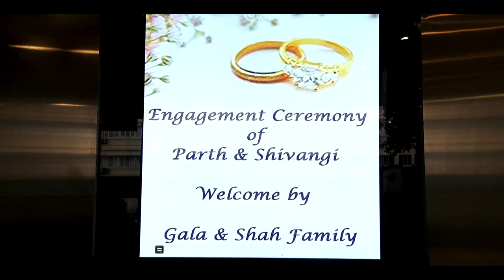Parth Shivangi Engagement Highlight